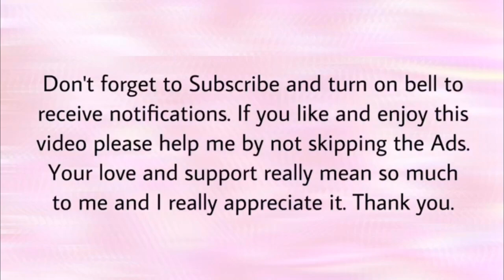Q&A Vol. 4 : UNBOXING SILVER PLAY BUTTON